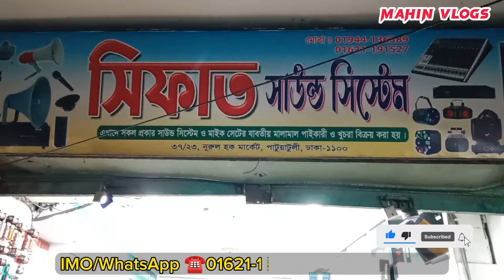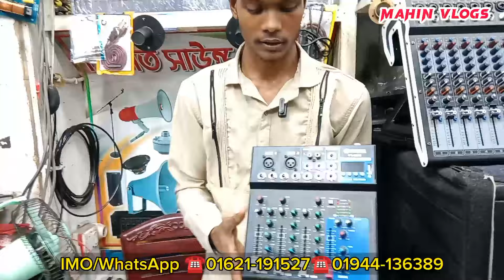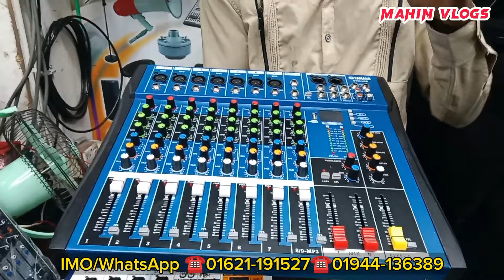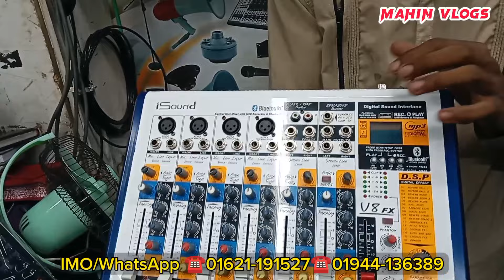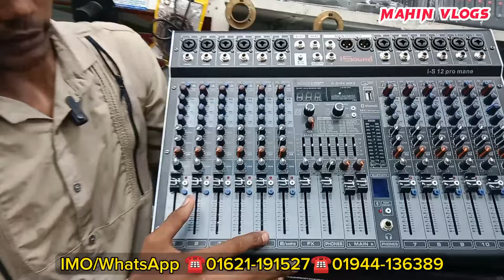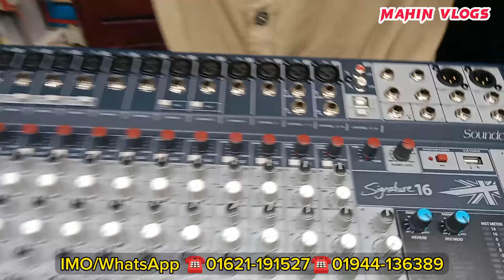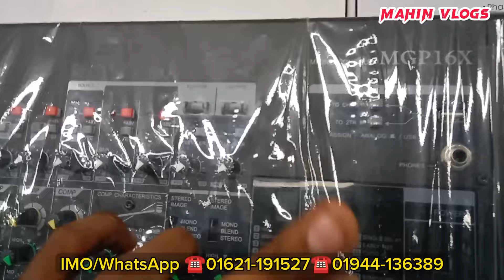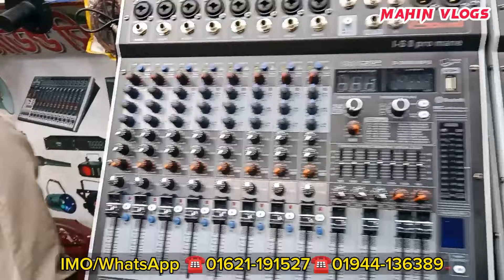দুর্গাপূজা উপলক্ষে নিউ মিক্সার। new mixer update price. DJ speaker price. sound boxer price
সিফাত সাউন্ড সিস্টেম
নুরুল হক মার্কেট, পাটুয়াটুলী, ওয়াজ ঘাট রোড, সদরঘাট,ঢাকা-১১০০
মোবাইল নাম্বার,,,,,,,,,,,,,,,,
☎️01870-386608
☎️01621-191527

1️⃣সারাদেশে কুরিয়ার-কন্ডিশনে পাইকারি বিক্রয় করা হয়।
2️⃣অর্ডার কনফার্ম করতে পাঁচ শত টাকা বিকাশ করে বাকি টাকা ট্রান্সপোর্ট/কুরিয়ার এজেন্সি থেকে প্রডাক্ট বুঝে নেয়ার সময় পরিশোধ করুন।

বিশেষ সতর্কীকরন:
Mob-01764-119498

Tag
সাউন্ড সিস্টেম,
microphone,
speaker cable price,
stand price,
18 inch speaker,
18 inch ring light price in bangladesh